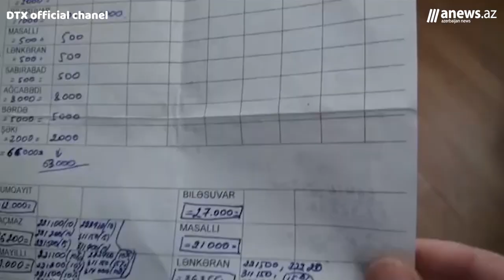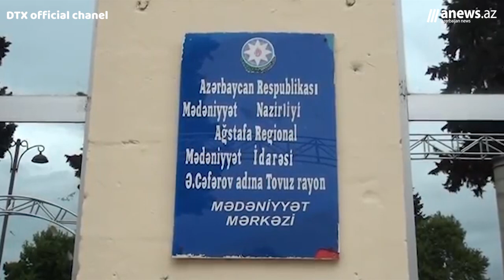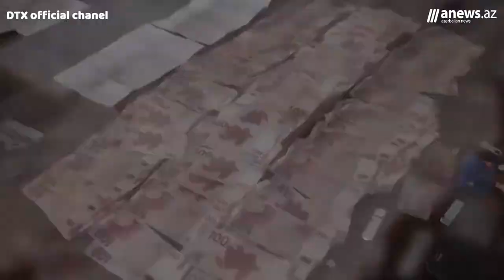Mədəniyyət nazirinin müavininin həbs görüntüləri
Azərbaycan xalqının mədəni-tarixi irsi hesab edilən tarix-mədəniyyət abidələrinin mühafizəsi, bəzi vəzifəli şəxslərin öz maraqları naminə bu sahədə dövlətin qanunla qorunan mənafelərinə zərər vuran, hakimiyyət orqanlarının fəaliyyətinə kölgə salan hüquqazidd əməllərinin qarşısının alınması istiqamətində Dövlət Təhlükəsizliyi Xidməti tərəfindən müvafiq tədbirlər həyata keçirilmişdir.